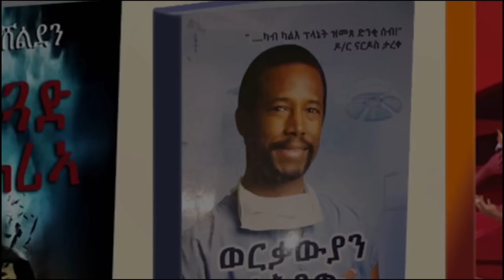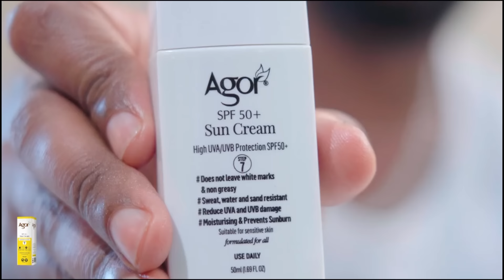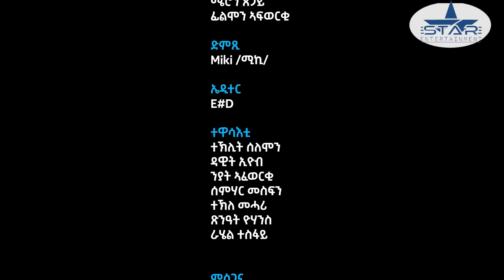New Eritrean Comedy 2024 Tseyqlom// ጸይቕሎም by Dawit Eyob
Eritreantiktok eritv Eritreanmusic🎶Eritrea comedy#Eritrea video reactions#Eritrean video#Eritrean prank#star entertainment#neshneshtv# fnanapp dasnatv elatv# ክንፈትሖም'ዶ ብ ሉና ኣማኑኤል#
Silvanamehari Wintamekonen eri motivational ኤሪ ሞቲቮሽናል#fna app#nesh neshnesh tv#mahderna production#dasnatv#Eritrean sports channel# harentesfay babahadush mamidadi helenmeles edenkesete# kaleabtewelmedhin እንዳዝማም ቄሳር# Eritreancomedy#zomaychanel. Eritreanmovies adublina eritreanmusic helenmeles daniwedimemhr# mahderproduction erisat elsakidane milenhailu#

lewhat
Thank u .